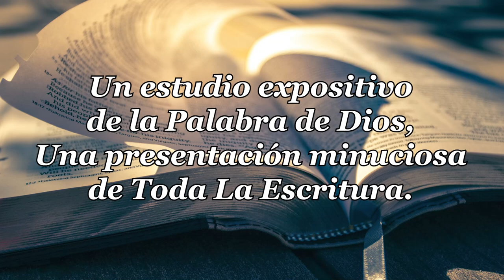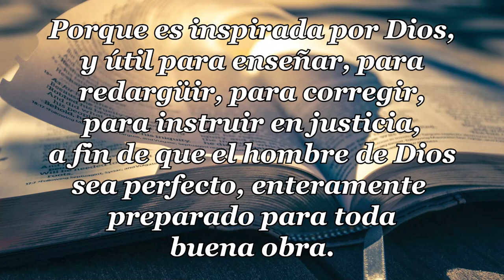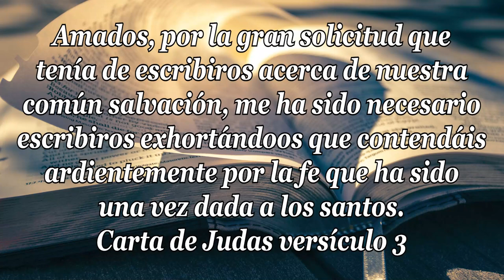10-CARTA DE JUDAS